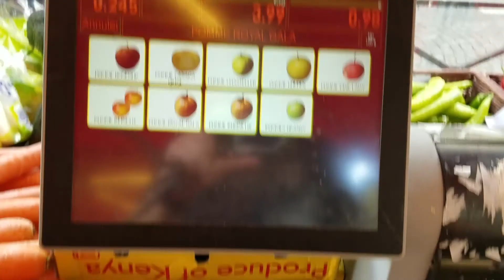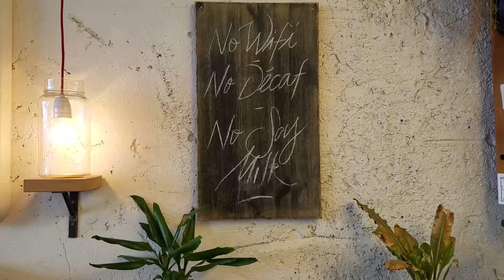Sunday the French Way, And Some Perfume Testing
I was going to paint, and I wound up paying the price for my choice of footwear. Honestly, why on earth haven't I trashed these shoes? I did get some sweet new cologne out of the deal though. and get caught up easier using this